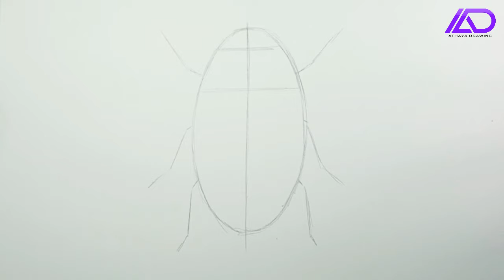How to draw May Beetle